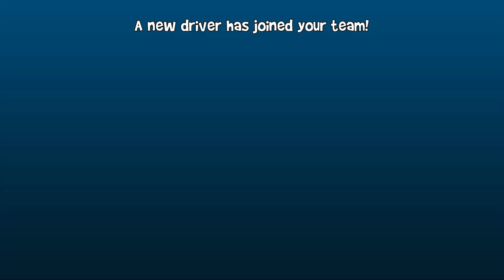Oog-oog Ride Bull Dog Car Vs All Drivers | Beach Buggy Racing 2 #20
Oog Ride Bull Dog Car Vs All Drivers | Beach Buggy Racing 2 #20

🙏🏿 Please help me to get 10,000 subscriptions